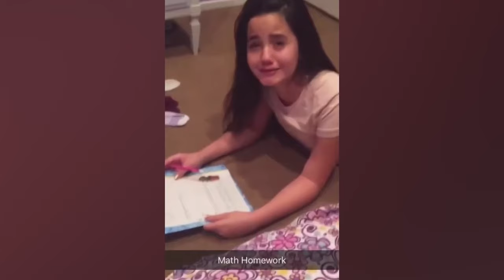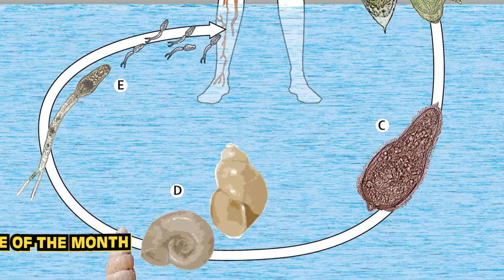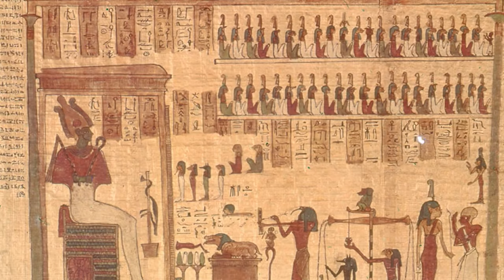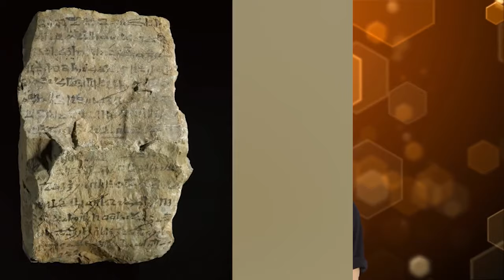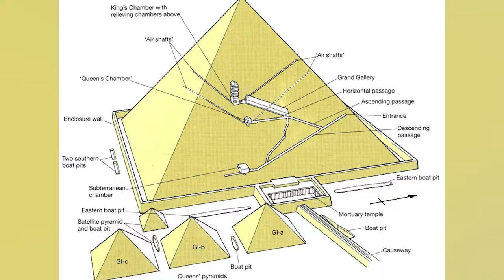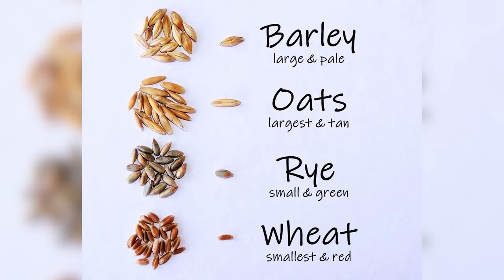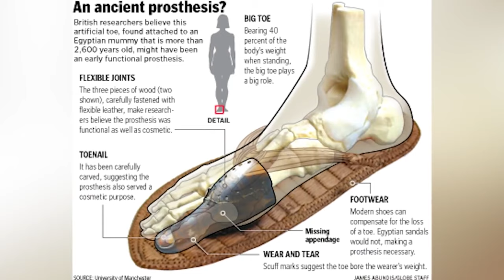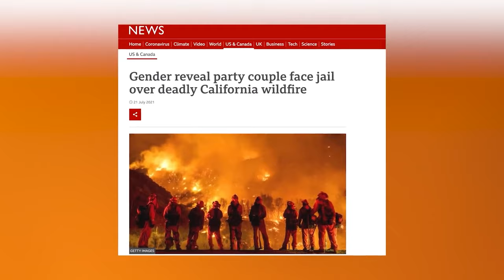The Evil People of Ancient Egypt: Pharaohs and Power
The Pharaoh's of Ancient Egypt were the rulers and even gods of their day. The people worshipped them and together they did incredible things like build the great pyramids. The Pharaoh's also did things that were considered quite scandalous. Join us today on Bumblebee as we count down our The Evil People of Ancient Egypt: Pharaohs and Power!

Editors:
🐝Ashley Prochillo